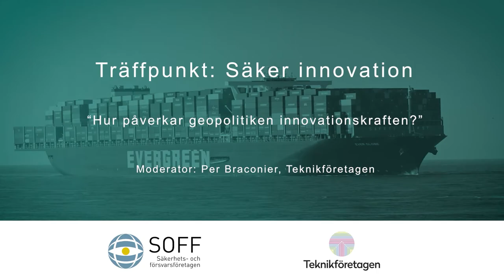Hur påverkar geopolitiken innovationskraften? - Träffpunkt: Säker innovation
Vad innebär den nya geopolitiken och vilka är hoten mot Sverige?

Medverkande: PM Nilsson (Dagens Industri) och Jan Kinnander (Militära underrättelse- och säkerhetstjänsten, MUST)

Moderator: Per Braconier, presschef på Teknikföretagen.